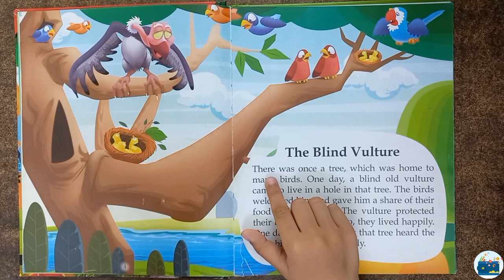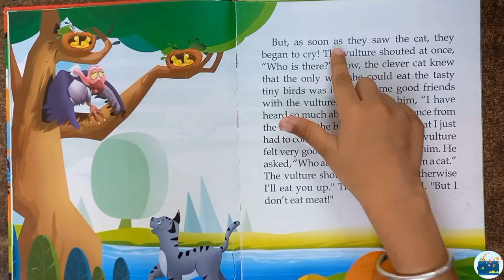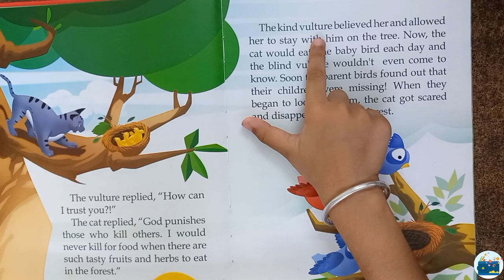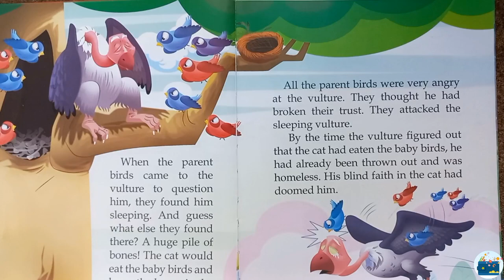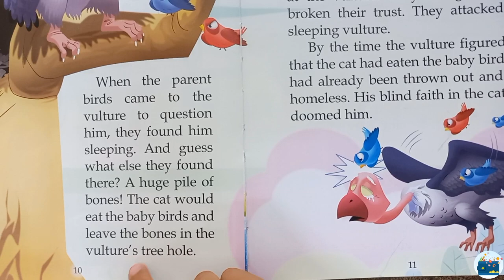The Blind Vulture || Panchtantra Story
It’s Friday! And It’s time for another book review.

My Son loves books very much. He absolutely loved it! Today we are reading a Panchtantra Story, The Blind Vulture 🦅🦅